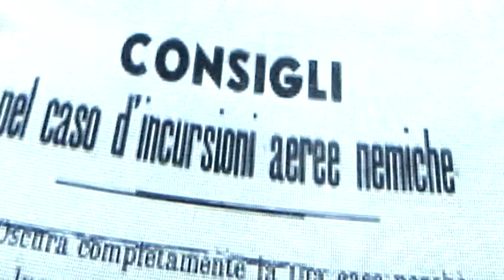BOMBE 1943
Trailer del film multischermo Bombe 1943